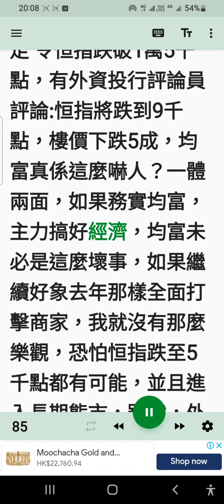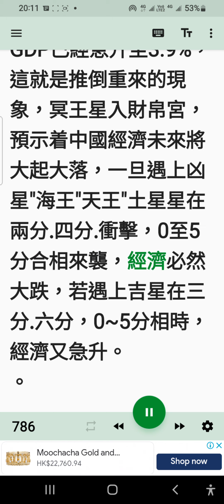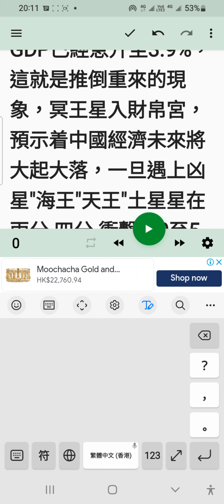有人話恒指跌至9千點，樓價跌5成，外資雞飛狗走。